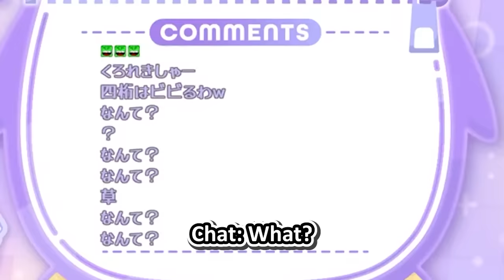The Average "Todoroki Hajime" Experience...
【 Todoroki Hajime / hololive / ReGLOSS】